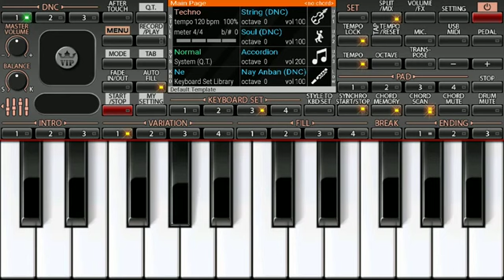Adivashi rodali piano ubireva mane ubire o poyari rongali piano master rohit valvi 😘😘😘😘😘